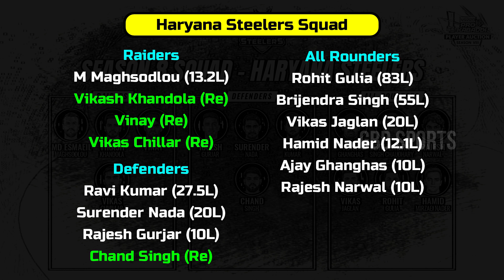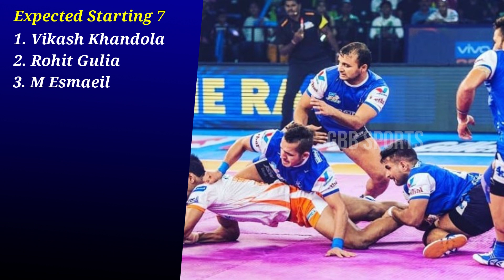Haryana Steelers Final Squad And Starting 7 In Telegu | Pro Kabaddi 2021 | GBB Sports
Kabaddi is a contact team sport. Played between two teams of seven players, the objective of the game is for a single player on offense, referred to as a "raider," to run into the opposing team's half of a court, tag out as many of their defenders as possible, and return to their own half of the court, all without being tackled by the defenders, and in a single breath. Points are scored for each player tagged by the raider, while the opposing team earns a point for stopping the raider. Players are taken out of the game if they are tagged or tackled but are brought back in for each point scored by their team from a tag or tackle.

It is popular in the Indian subcontinent and other surrounding Asian countries. Although accounts of kabaddi appear in the histories of ancient India, the game was popularised as a competitive sport in the 20th century. It is the national sport of Bangladesh. It is the state game of the Indian states of Andhra Pradesh, Bihar, Haryana, Karnataka, Kerala, Maharashtra, Odisha, Punjab, Tamil Nadu, Telangana, and Uttar Pradesh.

There are two major disciplines of kabaddi: "Punjabi kabaddi," also referred to as "circle style," comprises traditional forms of the sport that are played on a circular field outdoors. In contrast, the "standard style," played on a rectangular court indoors, is the discipline in major professional leagues and international competitions such as the Asian Games.

The videos and images I've used in this video is purely demonstration purpose only. So I'm really grateful to them. If I've used any other's content, then I will definitely credit them.